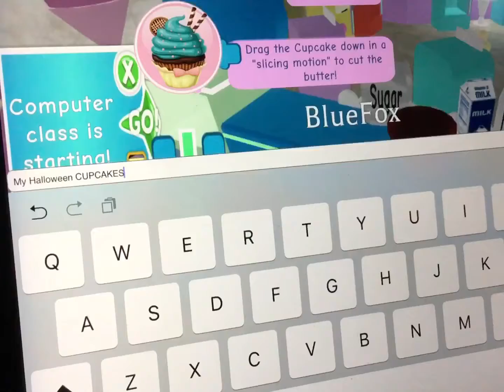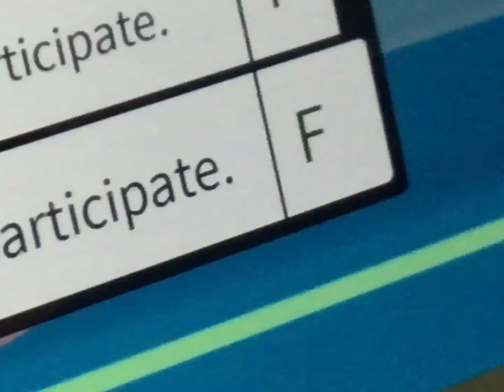My Halloween Cupcakes! |Baking W/ BlueFox| Royale High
Heh... i did it in ROBLOX not in real life... maybe I could bake in real life on screen.. my dream  IS to be a baker(but I'm to scared to put the spaghetti noodles in the BOILING HOT water) but I will learn